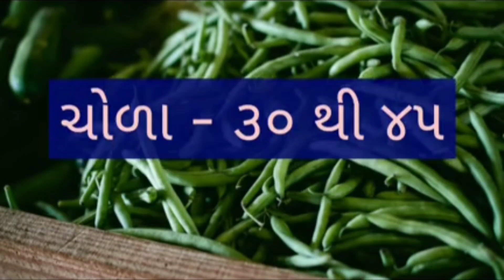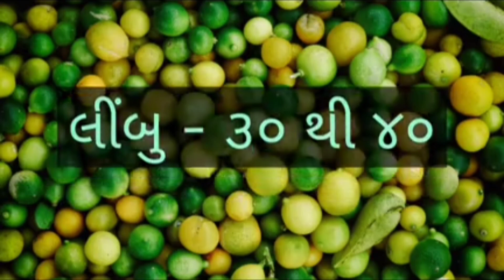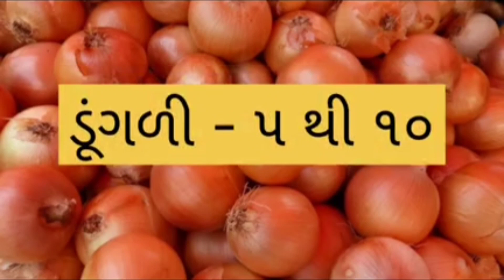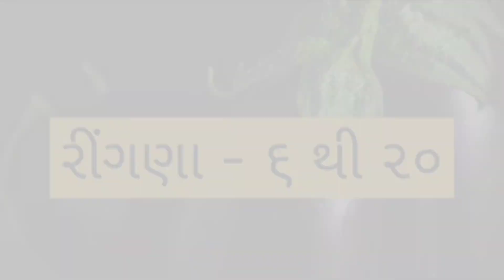AHMEDABAD SHAKBHAJI NA BHAV DT:- 30/06/2022